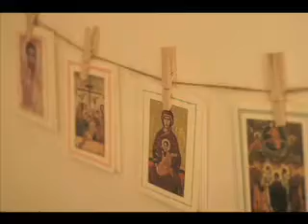INKFINGER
Secret Disease - Jorge Ramos, Adriana Blancarte, and Alfredo Barraza

Adriana told me the dream she had so i thought we should make a short film version of it. Of course we didn't have anytime to plan for it, but we had enough to kinda sorta make it happen, or at least shoot a few tests. Al injected it with a bit of his digital love. Anyways, the best thing about this was its spontaneity and finish. Of course we just made it to motivate ourselves to keep making films. production schedule: 1 day toolkit: photoshop, final cut pro. 1 night toolkit: ableton live 7.